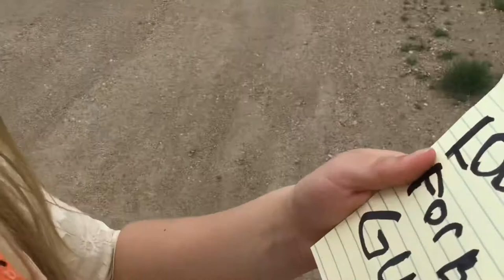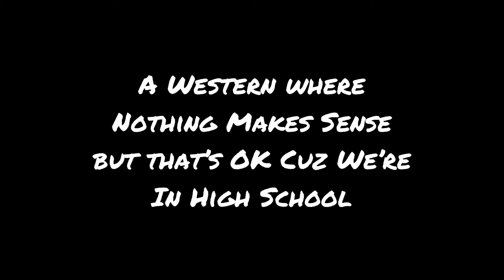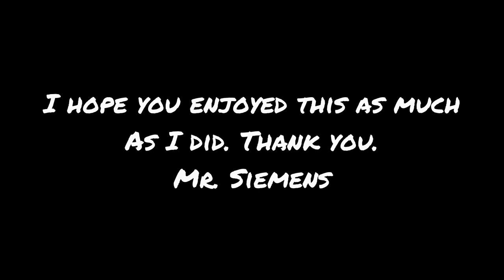Beechy School Drama 20 Film - Part Three